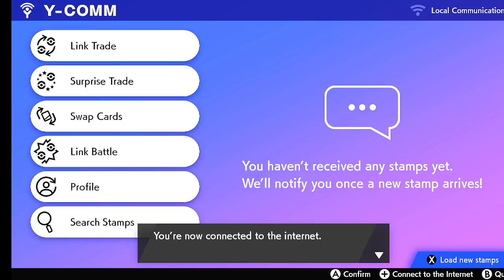Entei Shiny Hunt Max Lairs Pokemon Shield